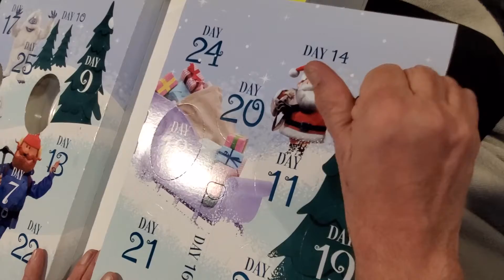Dogmas Day 5 of 25 | Advent Calendar 2021 | Bark Box | Jester's House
Jester is a very treat motivated dog. He's so cute when he gets treats. He "whines" for them. Sometimes he "prances" impatiently or wags his tail (tail wags him lol). This year's Advent Calendar from Bark Box has three different varieties of treats ~ a star shape, a Gingerbread man shape, and a chew stick treat We will be showing you which one he gets each day through Christmas. Check back tomorrow to see which one he gets next!

~~~ Equipment List ~~~